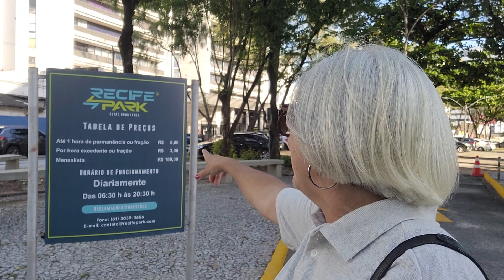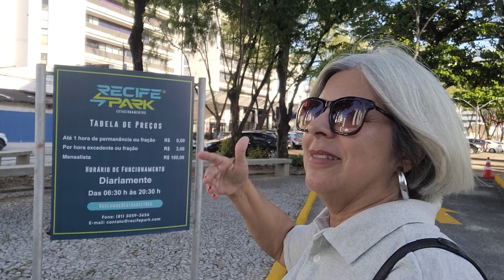Pina Boa Viagem / Vamos no cartório vem comigo.